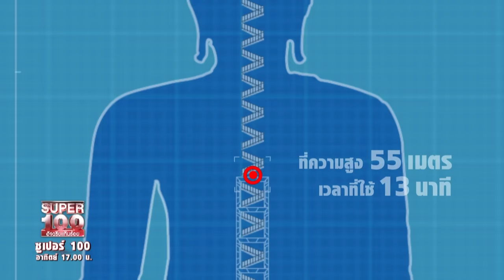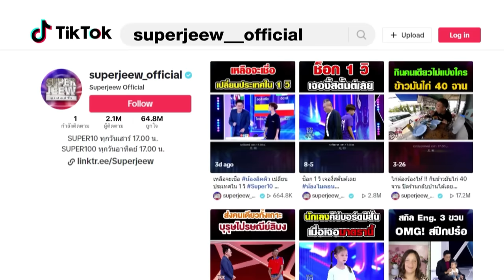น้อยคนจะได้เห็นสิ่งนี้ ศรัทธาสูงเสียดฟ้า ผู้ใหญ่นะ ไต่องค์พระ สูงเท่าตึก 30 ชั้น l SUPER100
ไฟดวงเล็ก ๆ กับความสำคัญที่ยิ่งใหญ่ สุดยอดภาพ UNSEEN เบื้องหลังการไต่องค์พระเพื่อเปลี่ยนหลอดไฟ ภาพที่หาดูยากมาก และน้อยคนนะที่จะได้เห็น

ผู้ใหญ่นะ ชัยชนะ ปทุมานาท์  อายุ 48 ปี มาจากจังหวัดอ่างทอง ประกอบอาชีพเกษตรกร ทำนา เลี้ยงสัตว์ และดำรงตำแหน่งผู้ใหญ่บ้าน ซึ่งเขาได้รับแรงบันดาลใจในการเป็นเป็นผู้ใหญ่บ้านมาจากคุณพ่อ  และตอนนี้เขาก็ได้ดำรงตำแหน่งนี้มา 12 ปี  เก่งมาก ๆ จริง ๆ ผู้ใหญ่ดูแลลูกบ้านเป็นอย่างดี จำลูกบ้านได้ทุกคน จนเป็นที่รักของลูกบ้าน

นอกจากนี้ผู้ใหญ่นะ ยังมีอีก 1 อาชีพที่สำคัญมาก ๆ ไม่แพ้อาชีพอื่น ๆ นั่นก็คือ ช่างไฟ วันนี้ผู้ใหญ่นะจะมาภารกิจแห่งศรัทธา ไต่ขึ้นไปเปลี่ยนไฟบริเวณยอดพระเกตุมาลาของหลวงพ่อใหญ่ ณ วัดม่วง ต.หัวตะพาน อ.วิเศษชัยชาญ จ.อ่างทอง ซึ่งมีความสูง 95 เมตร สูงเท่าตึก 30 ชั้น  บริเวณนั้นมีไฟอยู่ดวงหนึ่งที่จะกระพริบส่องแสงสว่าง เพื่อเป็นสัญลักษณ์ สัญญาณเตือน ให้กับเครื่องบินว่าตรงนี้มีสิ่งก่อสร้างที่สูงมาก เนื่องจากในเวลากลางคืนมืดสนิทตรงนี้จะมองไม่เห็นอะไรเลย ไฟดวงนี้จึงจำเป็นเป็นอย่างมาก และเมื่อไฟดวงนี้เสียก็ไม่มีใครสามารถขึ้นเป็นเปลี่ยนได้นอกจาก ผู้ชายคนนี้ ซึ่งผู้ใหญ่นะเล่าให้เราฟังว่าทั้งชีวิตของเขาได้มีโอกาสขึ้นเปลี่ยนไฟข้างบนเป็นจำนวน 3 ครั้งแล้ว และในวันนี้เขาจะขึ้นไปเปลี่ยนเป็นครั้งที่ 4  ไปรับชมภาพUNSEEN ภาพเบื้องหลังที่เราเชื่อว่าไม่ได้หาดูกันได้ง่าย ๆ และน้อยคนนะที่จะได้เห็น มาร่วมส่งกำลังใจให้ผู้ใหญ่ทำภารกิจแห่งศรัทธานี้ให้สำเร็จไปด้วยกันนะคะ